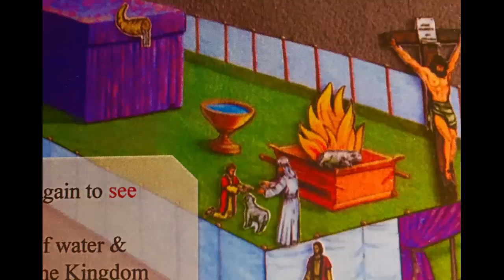26 JUL DEUTERONOMY CHAPTER 31 PART 2